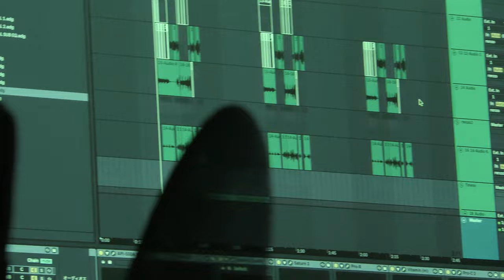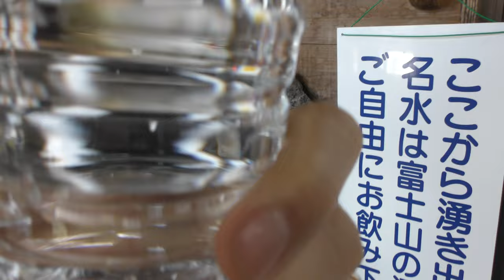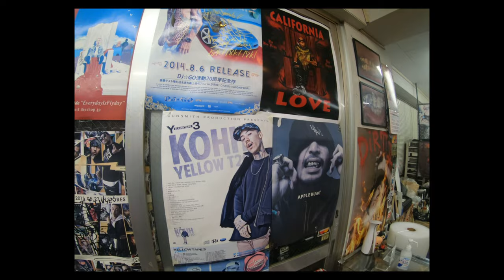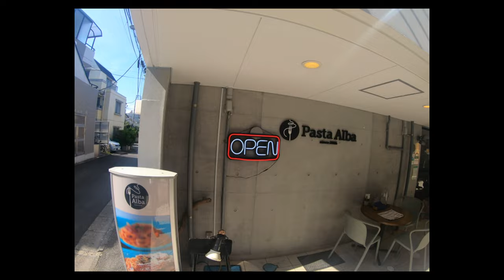FINESSE THE WORLD VLOG - TOKYO EP.1